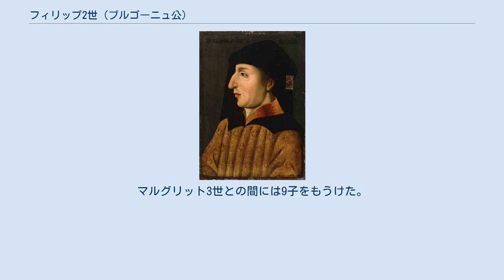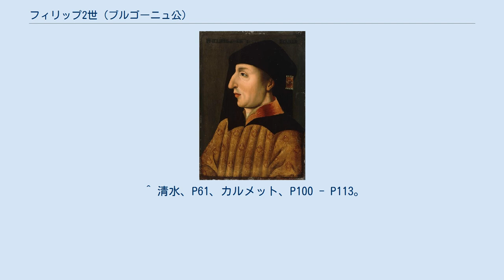フィリップ2世 (ブルゴーニュ公)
フィリップ2世（フランス語：Philippe II, 1342年1月15日 - 1404年4月27日）は、ヴァロワ家の初代ブルゴーニュ公（在位：1363年 - 1404年）。
ヴァロワ＝ブルゴーニュ家の祖。
「豪胆公」（le Hardi　ル・アルディ）と呼ばれる。
フランス王ジャン2世（善良王）とボンヌ（ボヘミア王ヨハン（盲目王）の王女）の四男。
シャルル5世、アンジュー公ルイ1世、ベリー公ジャン1世の弟。
 1342年にポントワーズで生まれた。
若くから武勇に優れ、百年戦争のポワティエの戦い（1356年）でも最後まで父のそばで奮戦、後に豪胆公の異名を取った。
1360年に親王領（アパナージュ）としてトゥーレーヌ公に叙されたが、1363年にそれに代わってフィリップ1世の死後父が継承したブルゴーニュ公領を与えられた。
 さらに、1369年6月19日に兄シャルル5世がフランドルの反乱を抑えるため、イングランドの介入も排除してフランドル伯ルイ2世の娘マルグリット3世とフィリップを結婚させたため、フランドル、アルトワ、ブルゴーニュの各伯領を領有し、ヨーロッパで最も裕福な領土を有する大貴族となった。
1390年にはシャロレー伯領を獲得し、この伯位はブルゴーニュ公の相続人に与えられるようになった。
 シャルル5世の死後、1380年から1388年までは2人の兄アンジュー公ルイ1世やベリー公ジャン1世やブルボン公ルイ2世と共に甥のシャルル6世（狂気王）の摂政を務めた。
その間権力と勢力の拡大に努め、1382年に舅のフランドル伯がヘントなどフランドルの都市反乱で劣勢に立たされると、シャルル6世の支援を取り付け舅に加勢、11月27日のローゼベーケの戦いで反乱の指導者フィリップ・ヴァン・アルテベルデを討ち取り反乱を鎮圧、1384年に舅が亡くなり妻と共にフランドルを相続した。
また、北への領土拡大のため1385年4月12日に長男ジャン（後のジャン1世）と長女マルグリットをフランドル近郊のエノー伯・ホラント伯・ゼーラント伯であるヴィッテルスバッハ家のバイエルン公アルブレヒト1世の娘マルグリットと息子ヴィルヘルムを結婚させ（カンブレー二重結婚）、3伯領に足掛かりを作った。
更に7月17日、シャルル6世とヴィッテルスバッハ家出身のイザボー・ド・バヴィエールを結婚させ王家にも食い込んでいった。
 1388年にシャルル6世が親政を始めると権力から遠ざけられたが、1392年にシャルル6世が精神異常の兆候を示すと摂政権をめぐってシャルル6世の弟オルレアン公ルイと争った。
対立の焦点は外交にあり、教会大分裂で終息を望みローマを支持するパリ大学に同調する豪胆公に対しオルレアン公はアヴィニョンを支持、ミラノ公国との姻戚関係から北イタリア介入を企むオルレアン公を豪胆公が阻止、1400年にローマ王ヴェンツェルが廃位されると豪胆公はヴィッテルスバッハ家出身の新たなローマ王ループレヒトを支持したが、オルレアン公はヴェンツェル支持というように、2人はことごとく対立した。
また、シャルル6世の側近だったフランス王軍司令官オリヴィエ・ド・クリッソンを失脚させている。
 1402年に両者はパリ周辺に軍勢を集め武力衝突寸前となったが、王妃イザボーを始め王族達の説得で和睦、1403年にイザボーを中心とする政権が樹立した。
これらの争いは後にブルゴーニュ派対アルマニャック派の争いとなりフランスを混乱に追い込むが、豪胆公の生存中は、あくまで宮廷闘争の範疇に収まっていた。
とはいえ豪胆公の権力は健在で、孫娘マルグリットをルイ王太子と婚約させ、同時にマルグリットの弟で同名の孫フィリップ（後のフィリップ3世）と王太子の姉ミシェルとの婚約も成立、より王家と親密になった。
また、1400年にイングランド王ヘンリー4世とシャルル6世の休戦協定に尽力した他、かつて敵対していたクリッソンから幼少のブルターニュ公ジャン5世・アルテュール兄弟を託され、後見人として養育している。
 1404年にブラバントのハレ（現在のフラームス＝ブラバント州の町）で62歳で死去。
妻の伯母に当たるブラバント女公ジャンヌには子が無いため、豪胆公の次男アントワーヌを後継者にする取り決めがなされ、アントワーヌを伴いブリュッセルへ旅立ちジャンヌと面会させたが、滞在中に体調を崩したため近隣のハレ...